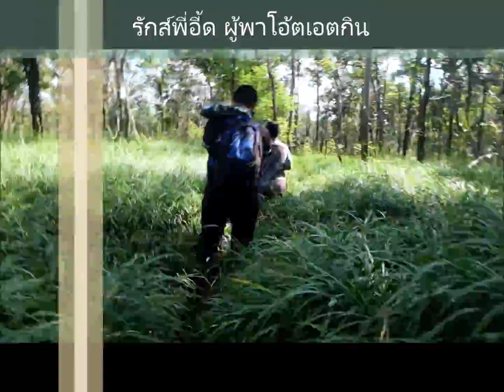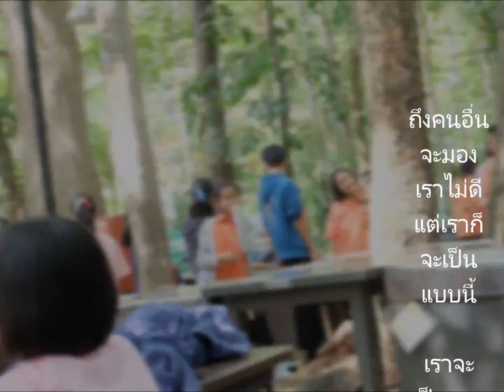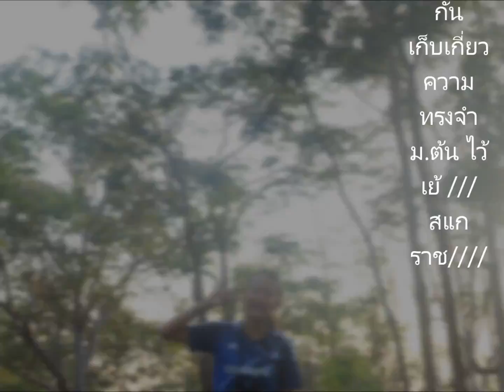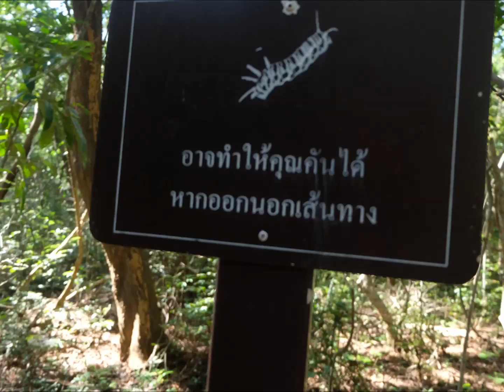SakaeratTrip 2559 GR[se]2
ความทรงจำสีเทา